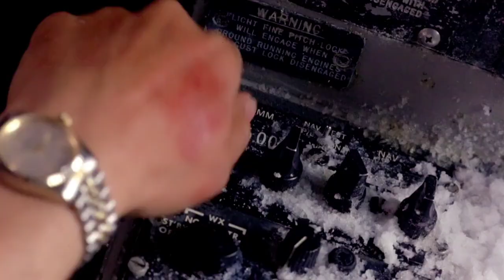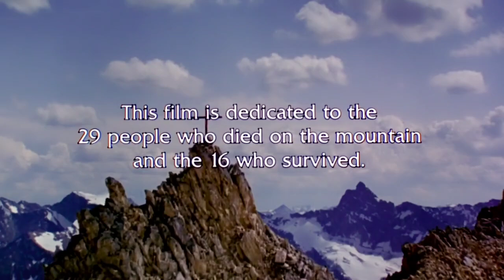Alive {1993} || Survival Movie || Explained in Hindi